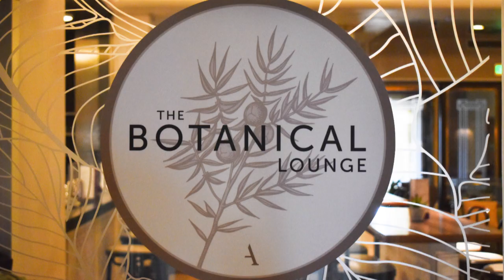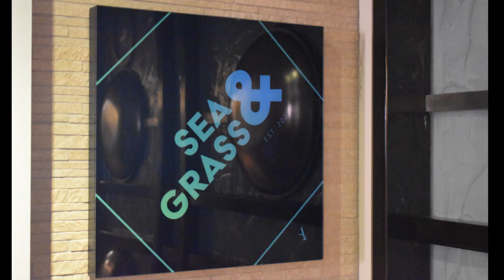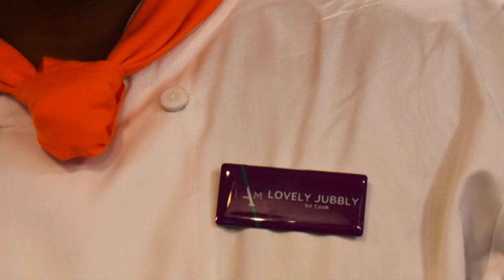Ambassador's "Ambience" Ship Tour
April 20th, 2022: A first look at the public rooms on-board the Ambassador cruise lines first ship, Ambience. She is 70,285 gt and carries 14,00 passengers. (All images by M.Oliver)  Look out for my other Ambassador/Ambience videos, including the external decks, the lifts and the food.

(Also see my playlists for many more nautical videos)